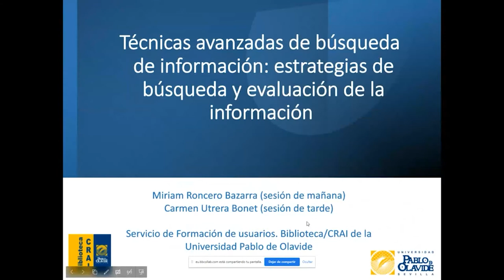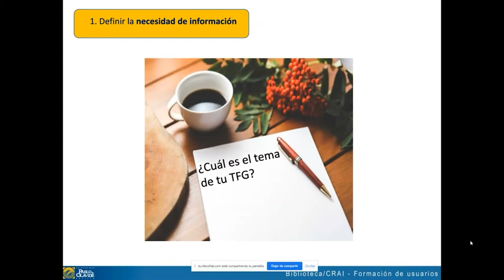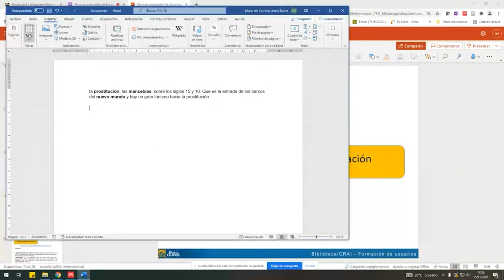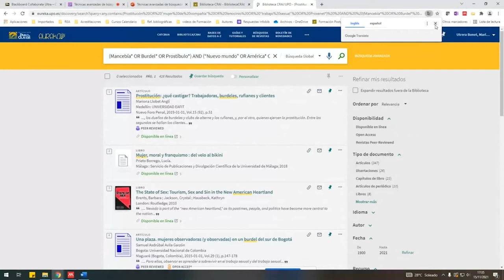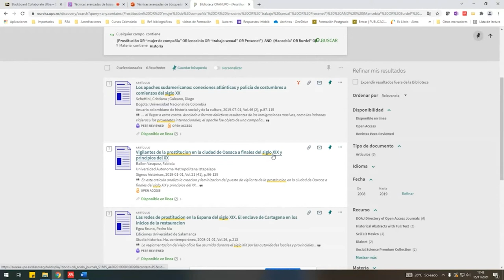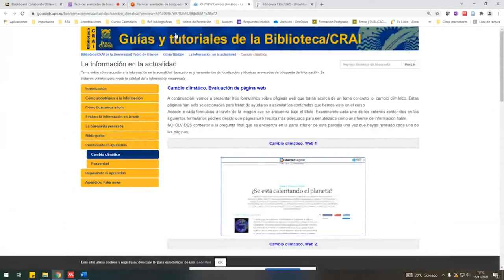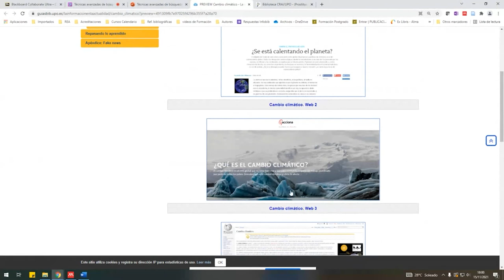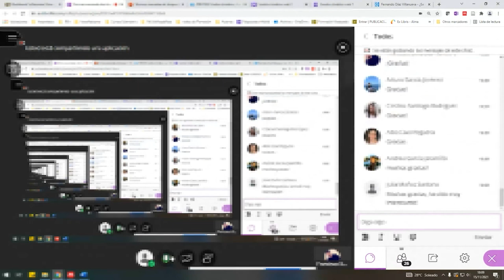Técnicas avanzadas de búsquedas de información: estrategia y evaluación de la información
Grabación de la sesión de formación en línea sobre Técnicas avanzadas de búsqueda de información: estrategia de búsqueda y evaluación de la información, organizada para los alumnos de grado que están participando en el curso sobre Competencia Digital de la Biblioteca/CRAI de la Universidad Pablo de Olavide.
En la sesión se explican de forma práctica cómo elegir los términos adecuados sobre tu necesidad de búsqueda y cómo se utilizan los operadores lógicos o booleanos que aplicarás en tus búsquedas. Además realizaremos una práctica sobre cómo evaluar la información que recuperas de la web para tu trabajo de TFG.